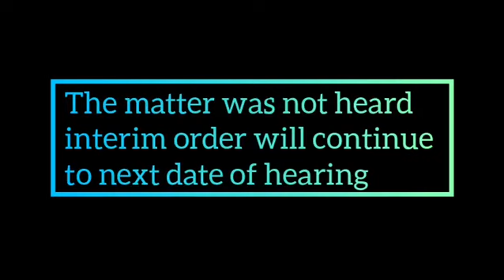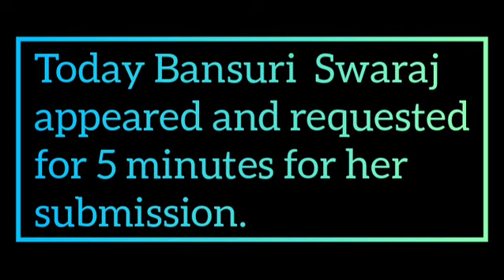Primary 269 Case 12.07.2023 ll Supreme Court